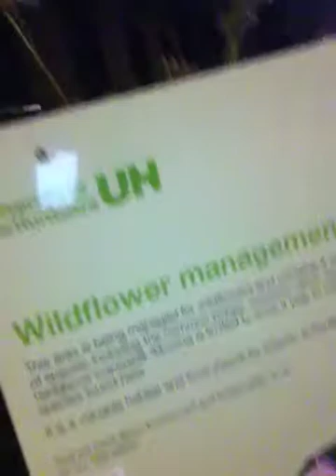Austen Leaves the LRC + Walks Home